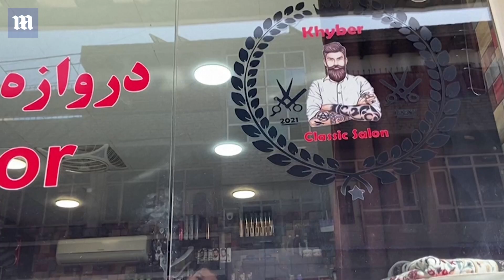Kabul barbers uncertain about future after Taliban came into power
Requests for quiffs, mohawks, and crew cuts were commonplace under the American-backed government but since the Taliban seized power last month people have been living in fear (pictured: a barber shaving a man in Khost, eastern Afghanistan, main; a shop advertising clean-shaven styles, top right; and a bearded Taliban fighter, bottom right). No one has a right to complain,' said the notice posted in the blood-soaked province, warning that shaving was not tolerated by Sharia law. Similar instructions have been issued to barbers in Kabul, sources said.